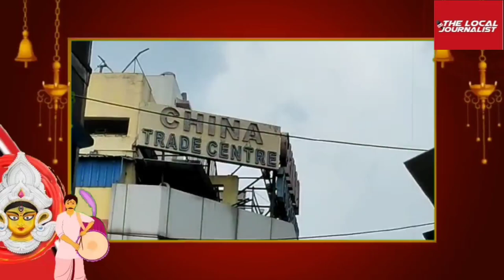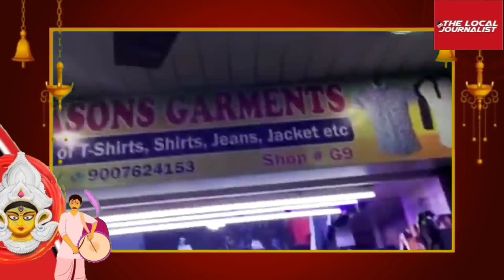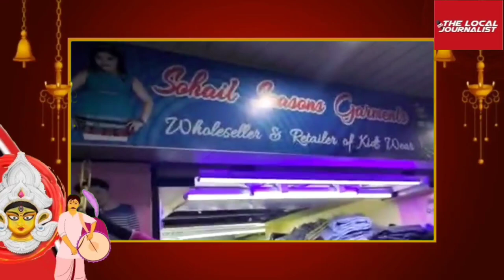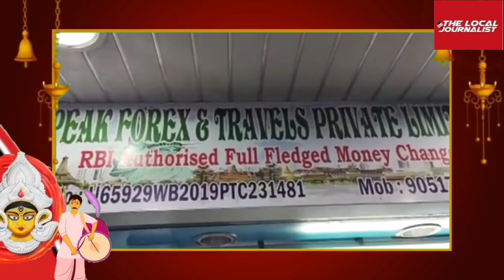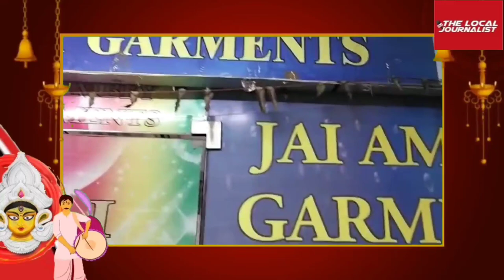Durga Puja Special, Visit China Trade Center, Fancy Market for Puja Shopping | 5 Star Market.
Durga Puja Special, Visit China Trade Center, Fancy Market for Puja Shopping.